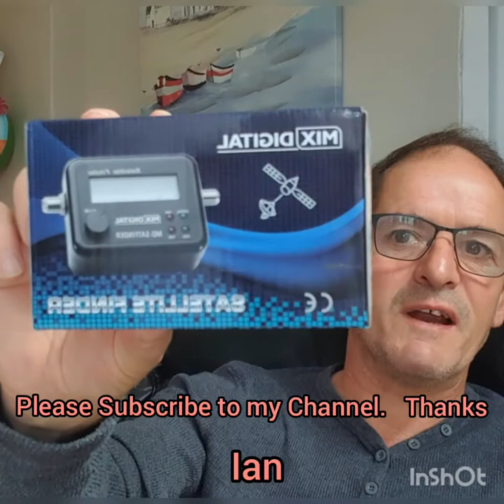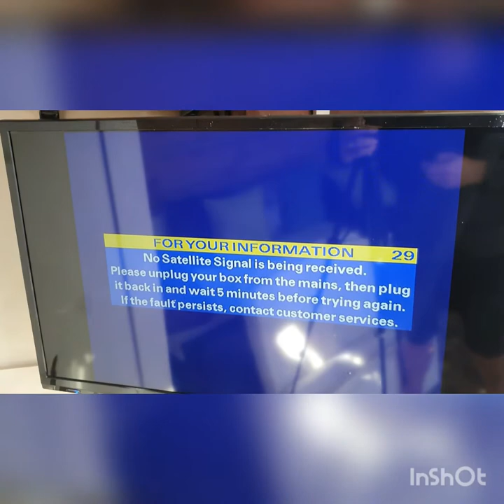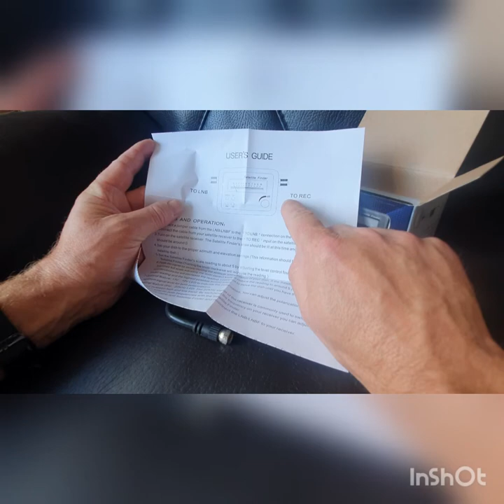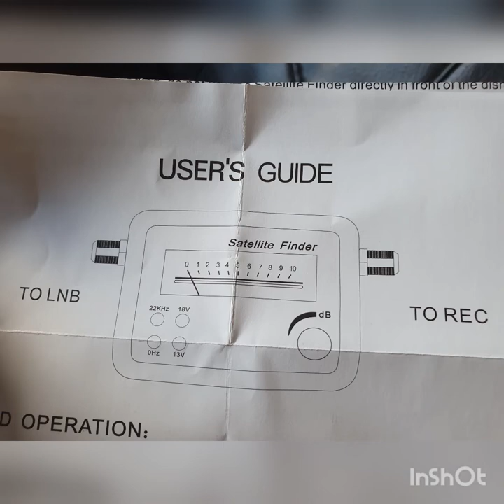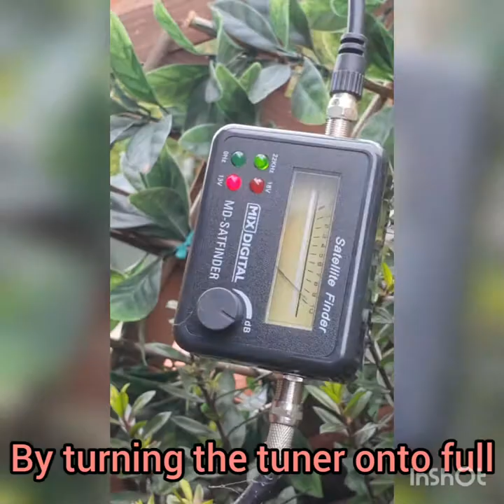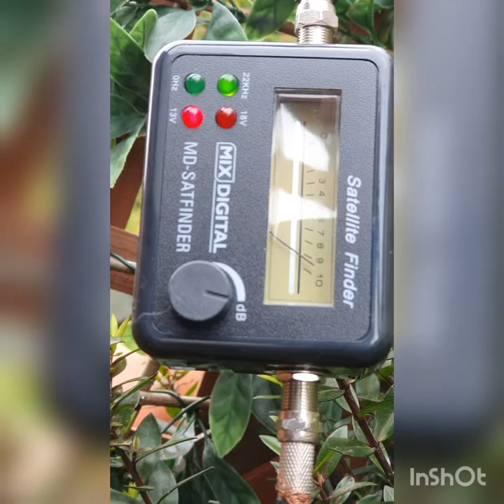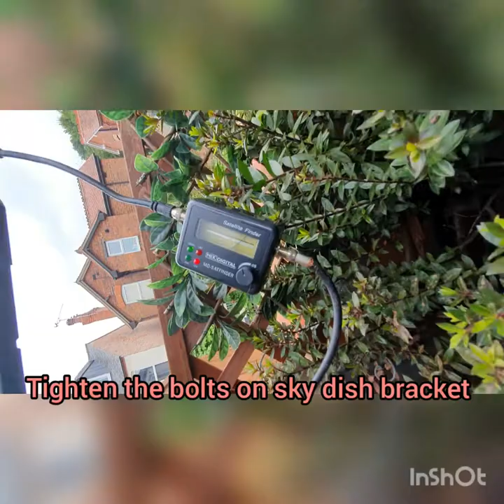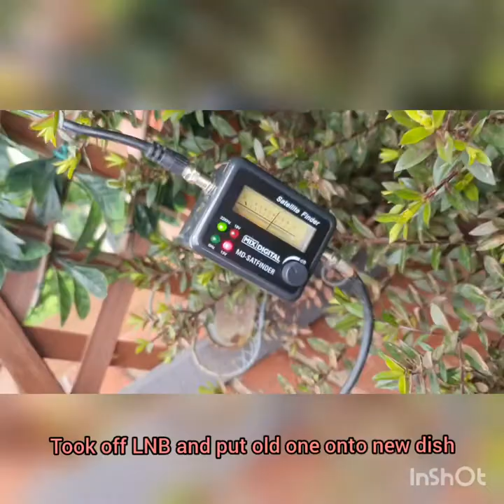How to tune into sky using sattelite finder.